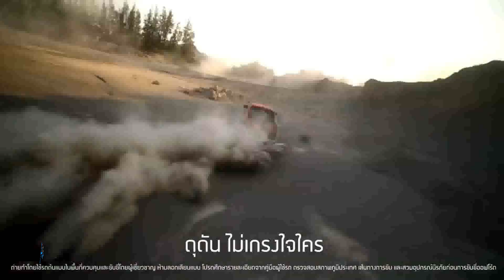สารคดีเชิงข่าว ชุดภัยพิบัติโลก เยอรมนีเผชิญกับสภาพอากาศเลวร้าย หิมะตกหนัก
สารคดีเชิงข่าว ชุดภัยพิบัติโลก เยอรมนีเผชิญกับสภาพอากาศเลวร้าย-หิมะตกหนัก tvstreaming # / aecthaitvoff#tvstreaming

แคว้นแซกโซนี่ทางภาคใต้ของเยอรมนีต้องเผชิญกับหิมะตกหนัก ส่งผลกระทบต่อการเดินทางสัญจร โดยเฉพาะในบริเวณพื้นที่รอยต่อพรมแดนระหว่างเยอรมนีกับสาธารณรัฐเชค ซึ่งมีรถบรรทุกหลายสิบคันจอดติดเป็นแถวยาว เนื่องจากมีรถหลายคันจอดเสียกีดขวางทาง ขณะที่ตำรวจต้องประกาศเตือนผู้ขับขี่ ให้ขับรถด้วยความระมัดระวัง เนื่องจากหิมะที่ตกปกคลุม ทำให้พื้นผิวถนนเปียกลื่น แม้ว่าสภาพอากาศจะเลวร้าย แต่จนถึงขณะนี้ ก็ยังไม่มีคำสั่งปิดเส้นทางสายใด ขณะที่การจราจรที่ติดขัด ก็ยังไม่มีที่ท่าว่าจะคลี่คลาย ส่งผลให้คนขับรถบรรทุกต้องเผชิญกับสภาพที่เลวร้ายบนท้องถนนต่อไป ด้านสำนักงานอุตุนิยมวิทยาของเยอรมนีคาดการณ์ว่า จะมีหิมะตกหนักในอีกหลายพื้นที่ของประเทศ โดยเฉพาะพื้นที่ที่อยู่สูงจากระดับน้ำทะเล 400 เมตร สภาพอากาศยังส่งผลกระทบต่อรถไฟใต้ดินและรถไฟภูมิภาคบางสายด้วย การขนส่งระหว่างเมืองตามทางหลวงถูกระงับโดยสิ้นเชิง คนขับจำนวนมากติดอยู่บนถนนบางสายในเมือง ตำรวจขอให้ผู้อยู่อาศัยชั่วคราวไม่ใช้รถยนต์ของตน เว้นแต่จำเป็นจริงๆ และประชาชนในพื้นที่บางส่วนของบาวาเรียตอนใต้ได้รับคำสั่งไม่ให้ออกจากบ้านเลย ตามแถลงการณ์ของบาเยิร์น มิวนิค การแข่งขันฟุตบอลก็ถูกเลื่อนออกไปเช่นกัน ความลึกของหิมะสูงที่สุดเท่าที่เคยบันทึกไว้ในเดือนธันวาคม ชาวบ้านในท้องถิ่นเปลี่ยนมาใช้แหล่งการเดินทางอื่น หิมะตกหนักทำให้ชาวบ้านไม่ระวังตัวในช่วงสุดสัปดาห์ กองหิมะขนาดใหญ่ฝังรถยนต์และจักรยานที่จอดอยู่ หิมะหนากว่าครึ่งเมตรสะสมบนหลังคาบ้าน ต้นไม้โค้งงอตามน้ำหนักของหิมะและหย่อนคล้อยไปตามถนน คนเดินเท้าประสบปัญหาในการเคลื่อนตัวบนทางเท้าที่ปกคลุมไปด้วยหิมะ ชาวบ้านบางส่วนถูกบังคับให้ปฏิเสธที่จะออกไปข้างนอก แทบไม่มียานพาหนะอยู่บนถนนเลยสาธารณูปโภคได้เริ่มเคลียร์ทางเท้าและถนนแล้ว ทีมกู้ภัยตอบรับโทรศัพท์มากกว่า 350 ครั้ง อย่างไรก็ตาม สำหรับหลายๆ คน มันเป็นวันที่หิมะตกและสวยงามมาก คาดว่าหิมะตกต่อเนื่องตลอดสุดสัปดาห์ หิมะตกหนักขัดขวางแผนการของผู้อยู่อาศัยส่วนใหญ่ มิวนิคอาจกล่าวได้ว่าหยุดแล้ว